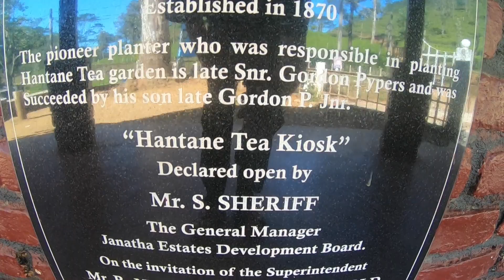HANTHANA MOUNTAIN RANGE, KANDY SRI LANKA, හන්තාන කඳුවැටියේ සුන්දර කඳු මුදුනක....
HANTHANA MOUNTAIN RANGE, KANDY SRI LANKA

The hanthana mountain range lies in central Sri lanka south-west of the city of Kandy. This mountain range consists seven peaks.The highest one is Uragala. it is about 1280m above sea level. Hanthana mountain range was declared as an environmental protection area. This mountain area is very popular  among the hikers and nature lovers.

       මහනුවර නගරයට ආසන්නන පිහිටි හන්තාන කඳුවැටිය කඳු නගින්නන් අතර බොහෝ ජනප්‍රිය කඳුවැටියකි. මුදුන් හතකින් පමණ සමන්විත කඳුවැටියේ උසම මුදුන මීටර් 1280 ක් පමණ වේ.(ඌරාගල/ඌරාකන්ද) හන්තාන කඳුවැටිය පරිසර ආරක්ෂණ ප්‍රදේශයක් ලෙස නම් කර ඇති අතර අඩි 3000 ට වඩා ඉහළ ප්‍රදේශ වන ආවරණයක් බවට පත් කිරීමට සැලසුම් කර තිබේ. මෙම ප්‍රදේශයට වැඩි වශයෙන් නිරිත දිග මෝසමින්ද ඊසාන දිග මෝසමින් මෙන්ම සංවහන වර්ෂාවද ලැබේ. වාර්ෂික වර්ෂාපතනය මි.මී.3000 ක් පමණ වේ. මහවැලියට එක්වන ශාඛාවන් කිහිපයක් හන්තාන කන්දේ සිට ගලා බසී. කඳුවැටියේ ඉහළ සීමාවපැභිරි මානා ,ඉලුක්,ගිනිතණ ආදියෙන් සමන්විත පතනවලින් වැසී තිබේ.තැනින් තැන ස්වාභාවික වනාන්තරයන්ද දැකගන්නට ලැබේ.
 හන්තාන කඳු මුදුනට පැමිණිය හැකි ප්‍රධාන මාර්ග කිහිපයකි.
1. මහනුවර උඩවෙල හරහා ගලහ පාරේ හන්තාන 4 කණුව ප්‍රදේශයෙන්
2.  මහකන්ද සරසවිගම හරහා
3. ගලහ දෙල්තොට දෙසින්
4. පේරාදෙණිය විශ්ව විද්‍යාලය මැදින් වැටී ඇති මාර්ගය
                පක්ෂි විශේෂ රාශියක් හන්තාන කඳු ප්‍රදේශයෙන් හමුවේ.හඳුන් දිවියා,මීමින්නා,හාවා,මුගටියා,වල් ඌරා,නරියා,ඉත්තෑවා,ලේනා,රිලවා වැනි ක්ෂීරපායි සත්ව විශේෂ රැසකටද හන්තාන කඳුවැටිය කදිම නිවහනකි. සමනළ විශේෂ 95 ක් පමණ මෙම ප්‍රදේශය ආශ්‍රිතව හඳුනාගෙන තිබේ.රාජධානි සමයේදී මේ කඳුවැටි ආරක්ෂිත වනයක් ලෙස පැවති අතර වේවැල් කැපීමට හා දර ගෙනයාමට පමණක් ජනතාවට අවසර ලැබී අතැයි පැවසේ.එකල මෙය වනසතුන්ගෙන් ගහණ වනයක්ව පැවතිණි. ඉංග්‍රීසි පාලන කාලයේදී මේ කඳුකර වනාන්තර හෙළි පෙහෙළි කරමින් කෝපි,තේ ආදිය වගා කිරීම අරඹා තිබේ. එකල පටන් පැවත එන තේ වගාවන් මෙන්ම වගාවන්ගෙන් පසු අතහැර දැමීමෙන් පසු මුඩු බිම් බවට පත්වූ ප්‍රදේශ අදටත් කන්ද ආශ්‍රිතව දැකගත හැකිය.
  හන්තානට නම හැදුනු ආකාරය ගැන කියවෙන අපූරු ජනප්‍රවාදයක් තිබේ.  ශ්‍රී වික්‍රම රාජසිංහ රජ දවසේ උපසම්පදාව සඳහා බුරුම රටෙන් භික්ෂූන් වහන්සේ සය නමක් වැඩම කළ අතර එම පිරිසේ නායක හිමියන් හඳුන්වා ඇත්තේ සන්තාන සන්තානා ආදී නම්වලිනි. මේ සන්තාන හිමියෝ භාවනානුයෝගීව වැඩවාසය සඳහා මහනුවර ආසන්නයේ කඳුකර භූමියකට වැඩම කළහ. කන්දේ ගල් ලෙන් ගණනාවක වැඩසිටි උන් වහන්සේ පසුව ඌරාගල නම් වූ කඳු මුදුනේ ගල් ගුහාවක වැඩ සිටියදී මාර්ගඵල ලැබූ බව සඳහන්ය. ඉන් පසුව පහළ ගම්මානවල සිටි වැසියෝ උන් වහන්සේ බැහැදැක වැඳුම් පිදුම් කිරීමට කන්ද තරණය කළහ. ඔවුන් කඳු මුදුනට ගියේ සන්තාන හිමි වඳින්නට යන බව කියමිනි. ඒ ව්‍යවහාරයට අනුව මේ කන්ද සන්තාන කන්ද නම් වී පසුව හන්තාන කන්ද නමින් හඳුන්වන්නට වූ බව ජනප්‍රවාදයයි.
මහනුවර උඩවෙල හරහා ගලහ පාරේ හන්තානට ගොස් කන්ද තරණය කරද්දී ප්‍රවේශ පත් ලබාගත යුතු අතර එක් අයකුට රු.50 කි.